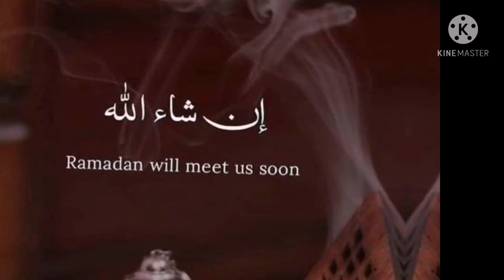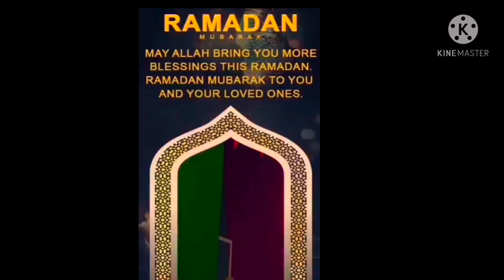Rang barangi sawaiyon ka zarda || Sweet vermicelli || Dessert recipe || Ramadhan diaries